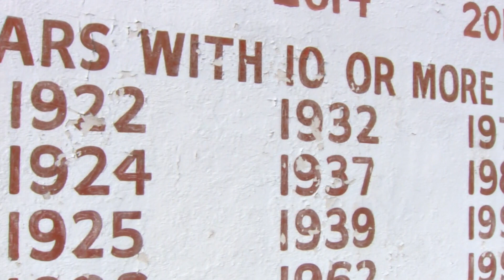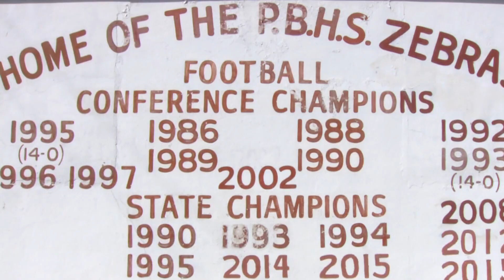Previewing Week 1 of Arkansas high school football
Tyler Cass and Nate Olson take a look at some of Friday night's biggest matchups.